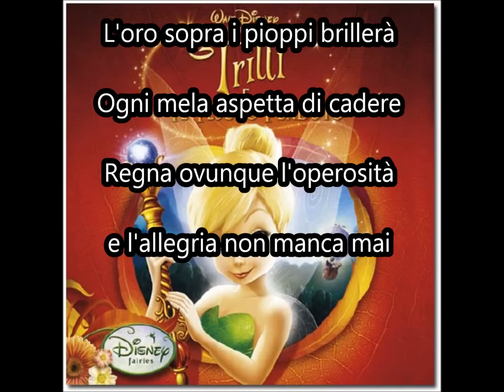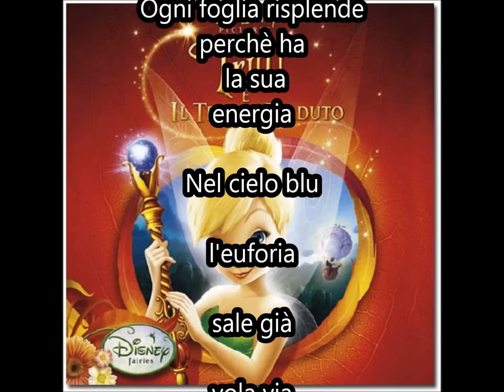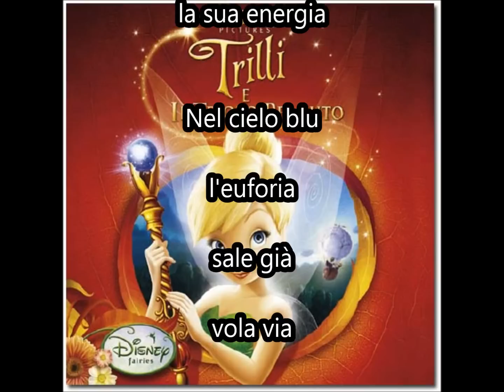E' arrivato l'autunno - Trilli e il Tesoro Perduto - Original Soundtrack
Testo sullo schermo - Lyrics on screen

Tinkerbell and the lost treasure - italian song